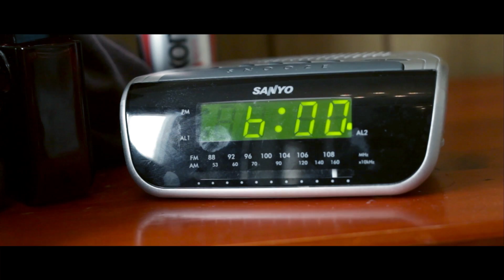Drakes Pride + The Workout LOVE YOUR BOWLS?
Do You LOVE YOUR BOWLS?

Drakes Pride Lawn Bowls & Accessories